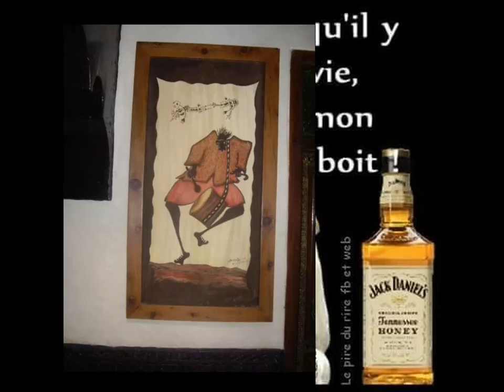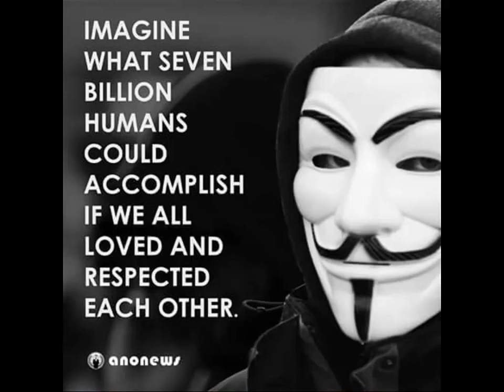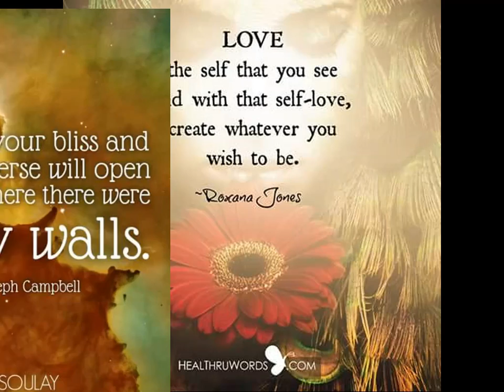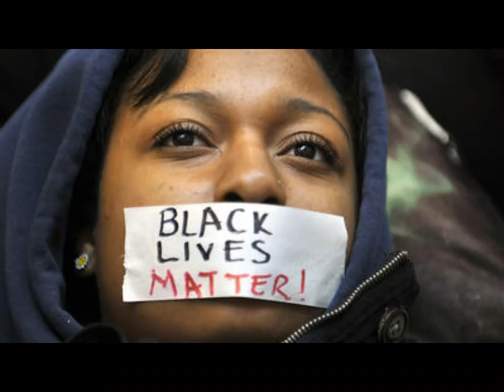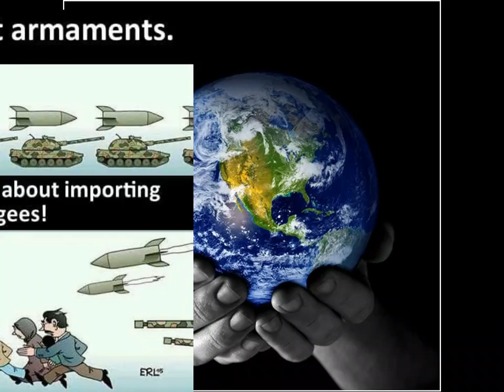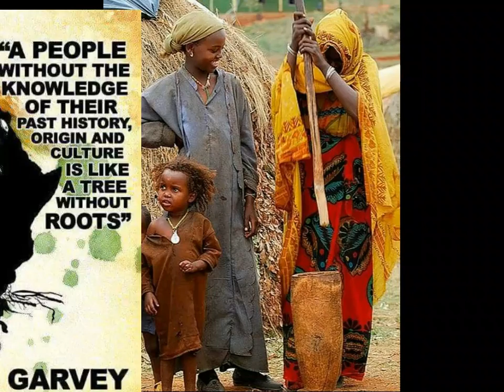Walk Of Love.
Greetings from Africa...!
Cool Sound from Black zitoun.